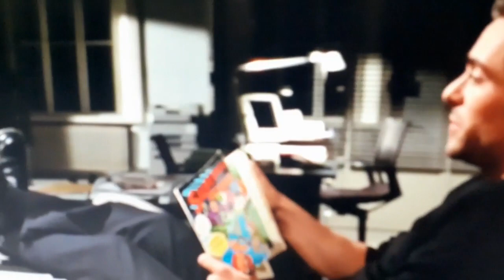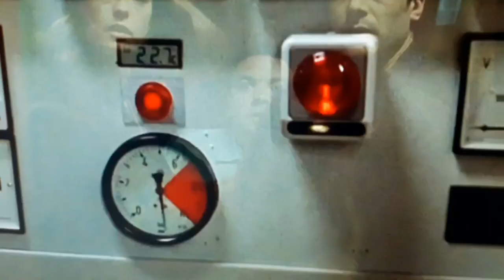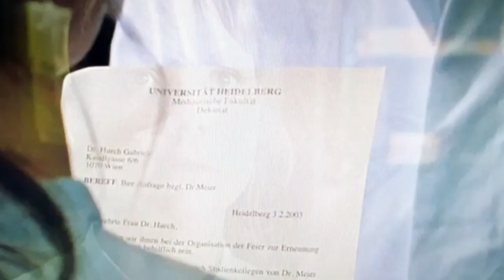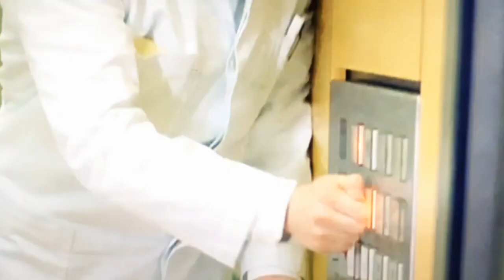REX ♥ CHIEN FLIC ***HOFMANN & ELKE